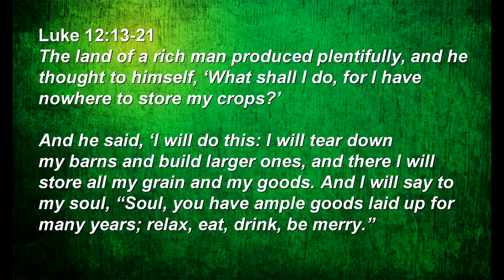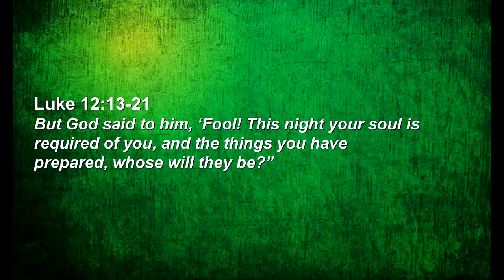What is Halloween? Walden Devotional #11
Sermon Background Music from Noah Wonder